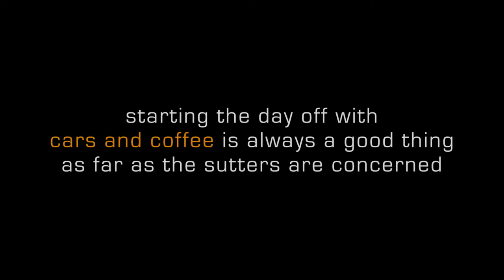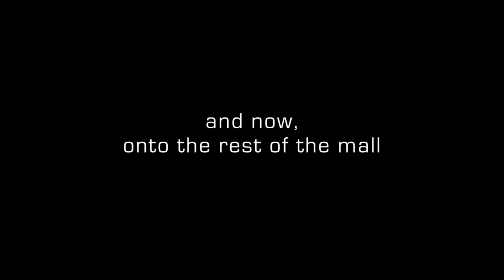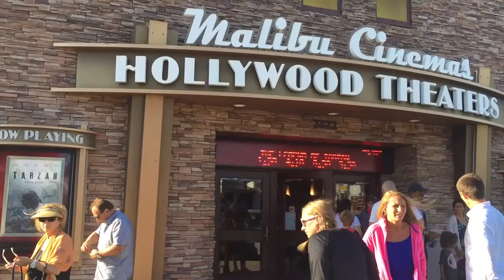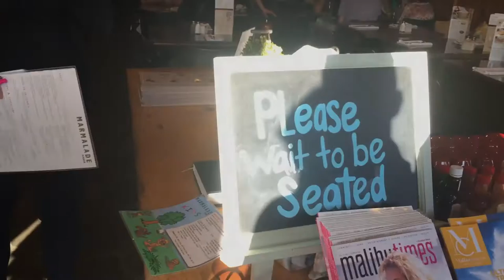Our Malibu Vacation - Day 5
Day 4 resulted in some pretty serious sunburns for the Sutter family, so Day 5 was spent on events and activities that would -- for the most part -- keep all of us out of the sun: another day of cars and shopping, plus dinner and a movie.